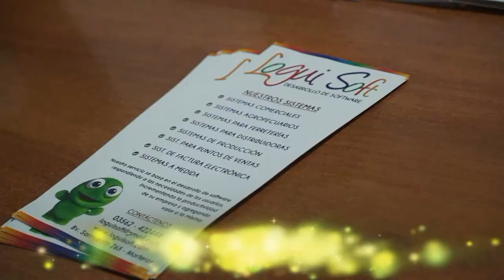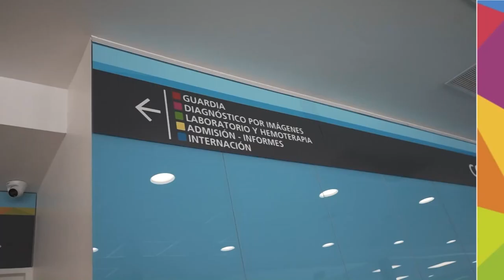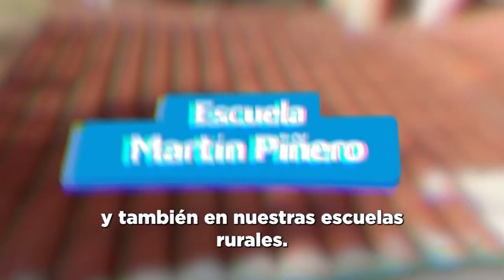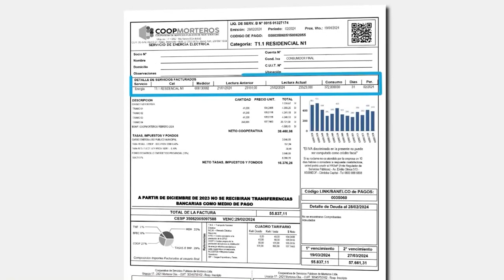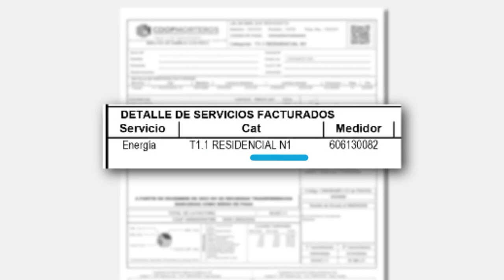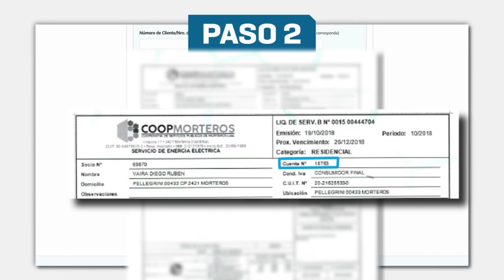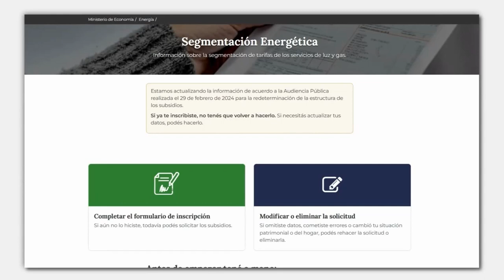C50 Sports 17-05-2024